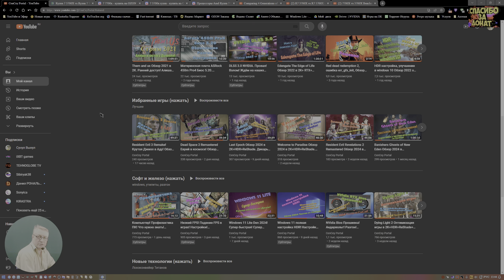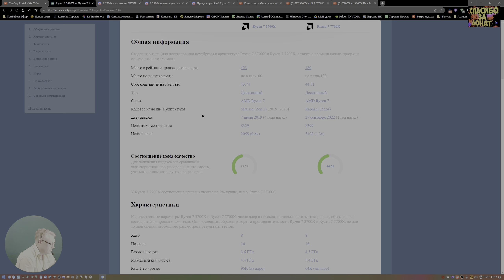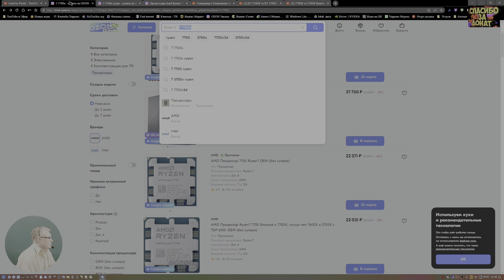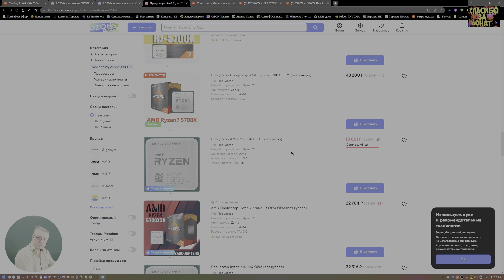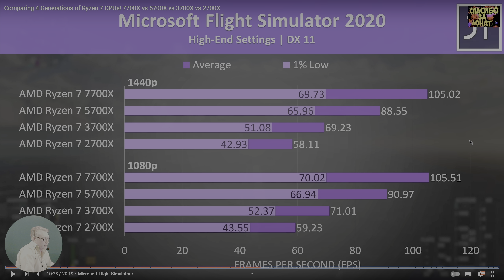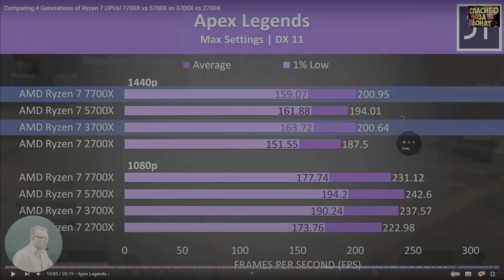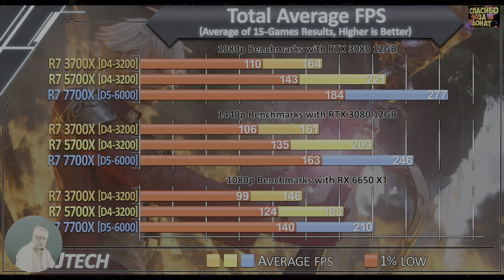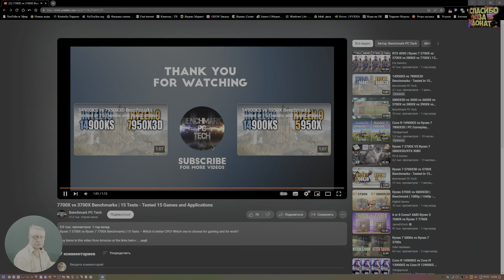AMD Ryzen 7700x vs 5700x vs 3700x! Есть прогресс? Стоит переплачивать? Обзор 2024 Честно от СэнСэя!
Помощь на развитие - Сбербанк (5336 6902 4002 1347)
Альфа (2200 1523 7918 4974)
Win 11 х64 Lite Den: AMD B450M Pro, M.2-GAMMIX S11 Pro 512Gb+SSD 256, Asus RTX 3080 10 Gb 1900/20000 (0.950v), Ryzen 3700 PRO - 4.3 GHz (1.32v), DDR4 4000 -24 GB (1.4v), БП 800W, Acer 2К (10 bit) 120 гц. HDR10